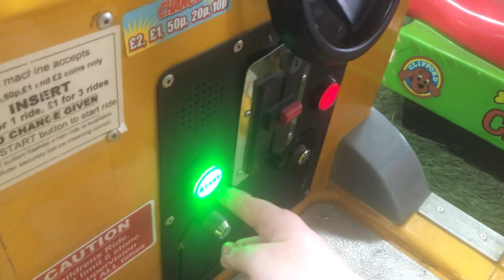Jolly Roger Forklift Truck Kiddie Ride (Standard Option; ft. Elias Flinter)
Filmed at Henry Danter’s Amusements in Barry Island on the 26th October 2021. Made and manufactured by Jolly Roger in 2004 under no licence.

There is also a video option version of this ride which is slightly more rarer to find.